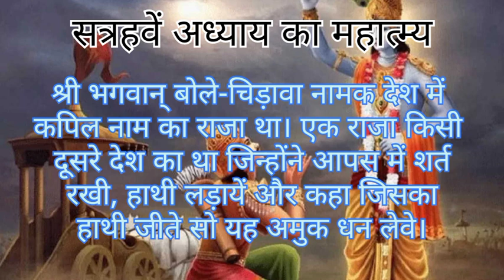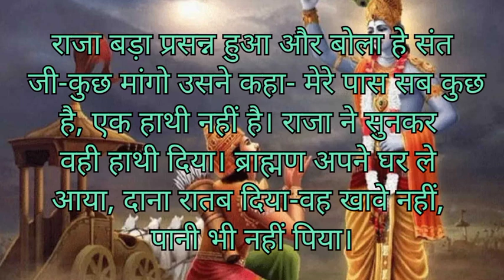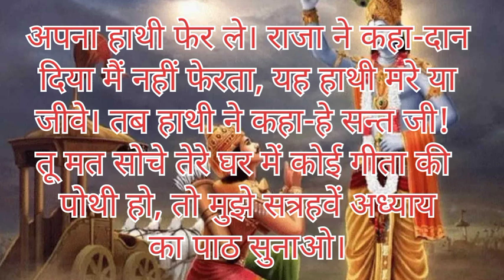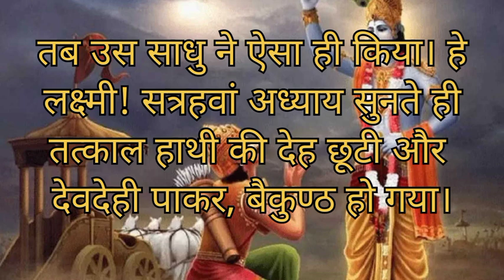Geeta ke 17 adhyay गीता के 17वें अध्याय में कौन कौन सी श्रद्धा बताई गई है?@Sanjayfishaquarium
Geeta ke 17 adhyay गीता के 17वें अध्याय में कौन कौन सी श्रद्धा बताई गई है?‎@Storybykamleshchirawa

गीता के सातवें अध्याय का क्या महत्व है?
Geeta ke 17 adhyay ka kya mahatva hai?
गीता के 17 अध्याय में क्या लिखा है?
Geeta ke 17 adhyay mein kya likha hai?
गीता का सबसे महत्वपूर्ण अध्याय कौन सा है?
Geeta ka sabse mahatvpurn adhyay kaun sa hai?
किसी की मृत्यु होने पर गीता का कौन सा अध्याय पढ़ना चाहिए?
iski mrutyu hone per Geeta ka kaun sa adhyay padhna chahie?
Geeta ke 17 adhyay mein kitne shlok hai?